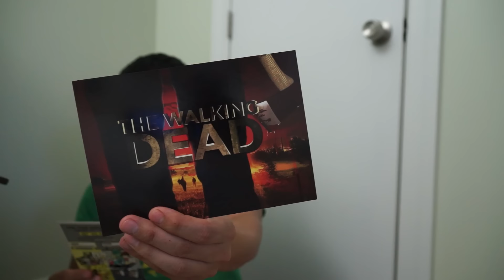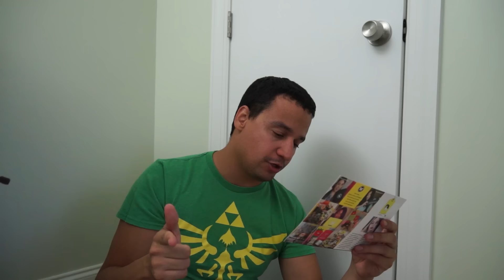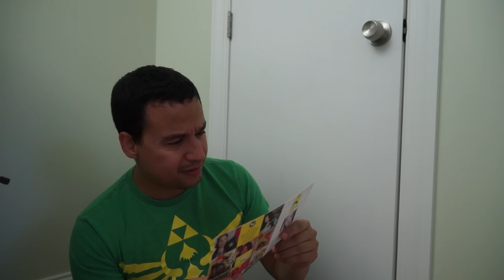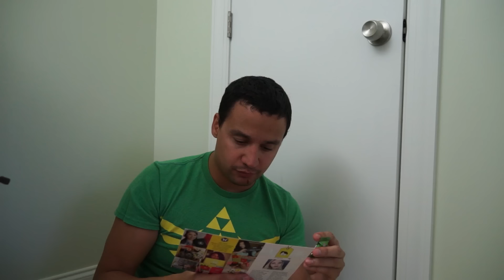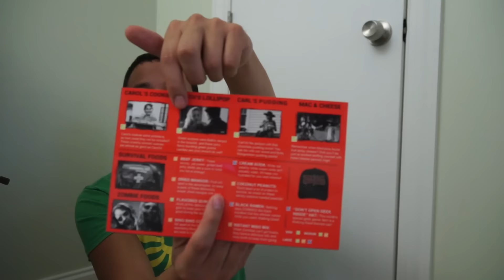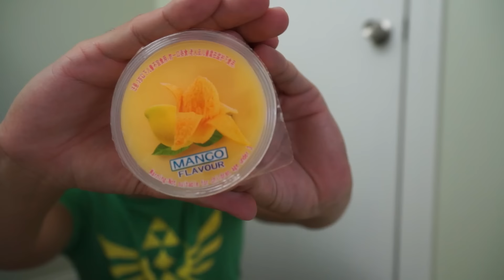Esian Box Unboxing! Snack It Up!